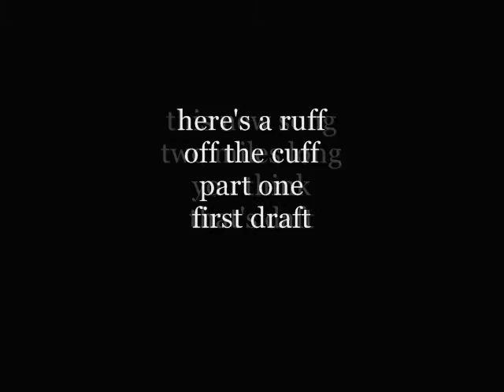The Lonesome Times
words,music art,instruments,sound and vision
Alex Marno
MARNOMEDIA
A Red Egg Recording
Innahoose Studio Scotland